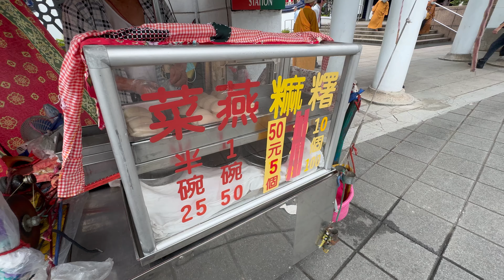古早味 麻糬 菜燕 販賣攤位 「喀噠、喀噠、喀噠」機械齒輪帶動 發出的聲響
2024.5 古早味 麻糬 菜燕 販賣攤位  「喀噠、喀噠、喀噠」機械齒輪帶動 發出的聲響